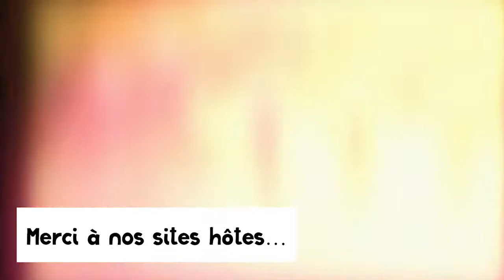Tout le plaisir de Camp Got2Go 2017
Camp Got2Go est un camp avec hébergement à l’intention des enfants et des adolescents qui vivent avec la maladie de Crohn ou la colite ulcéreuse et qui procure à ces jeunes l’occasion d’une vie, soit la possibilité d’interagir avec d’autres jeunes aux prises avec les mêmes difficultés et de nouer des liens avec eux.